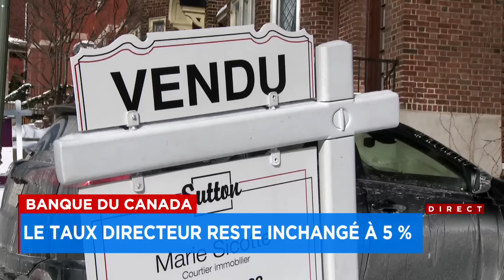Taux directeur maintenu: certains emprunteurs déçus, d’autres soulagés - entrevue